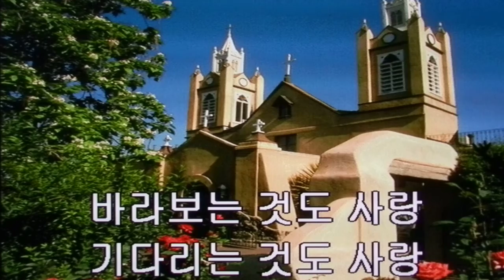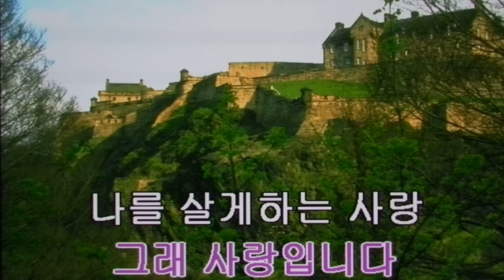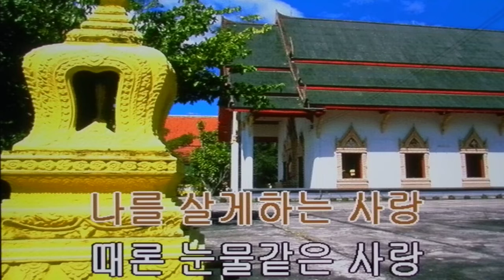나를 살게하는 사랑/금잔디